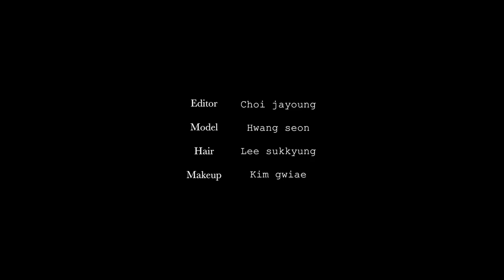See You Soon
너와 헤어져 돌아오는 길에 말하고 싶어.
곧 그리고 꼭! 시 유 순.